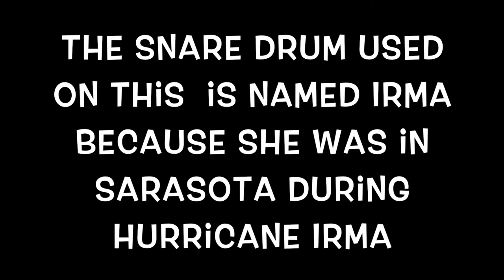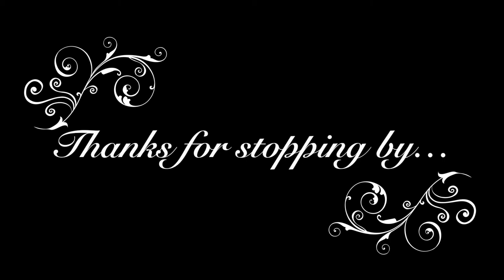Drums only 103 bpm Country/Rock drum beat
To share your music, record your original song over this beat and add a link to your finished work in the comments. Your energy will elevate.
This is a  straight-ahead country-rock groove, perfect for a play along practice track. Complete with a short break-down near the end. I have included notice of the break-down in the titles to give you a little notice. The fill to bring it all back in should be easy to read, it is a four count and back in.
If you would like a custom recording for an original project, get in touch via the comments Stay cool, Peace, out!